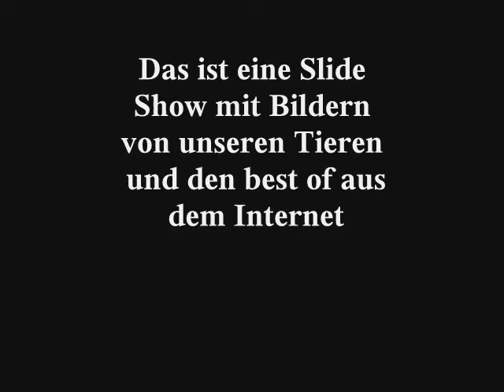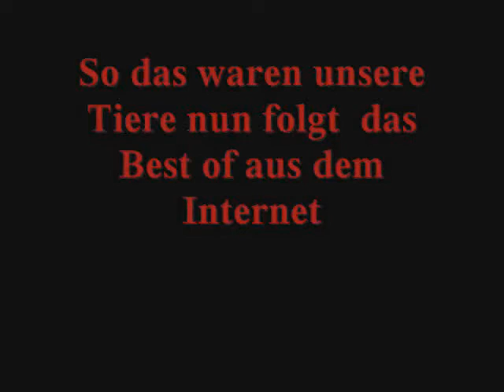Lollipop Terra Version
Hey ich habe ein Video Gemacht mit Bildern von Unseren und Tieren und
den Besten Bildern aus dem Internet
gemacht
Der Titel für das Video ist Lil Wayne- Lollipop